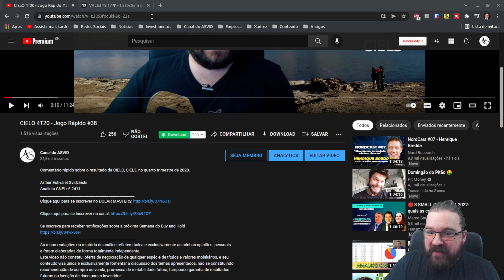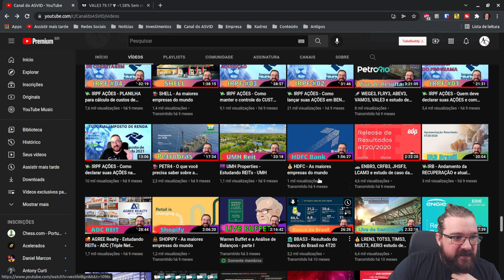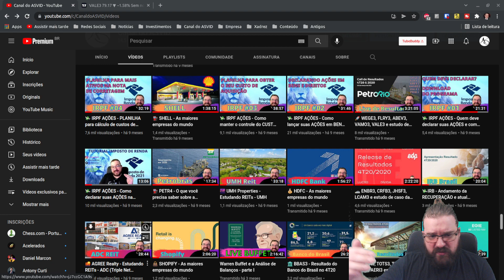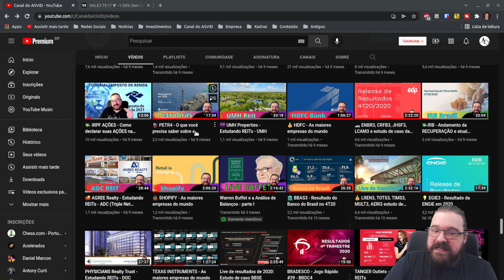📊 As melhores ações do ano de 2021! — Retrospectiva de FEVEREIRO do Canal do ASVID!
O ano de 2021 foi repleto de aprendizados para os investidores. Começamos o ano com a esperança concreta de recuperação do caos sendo o mercado de ações de 2020 com a pandemia. Mas longo no início do ano as expectativas foram frustradas pela piora da pandemia, que só foi aliviar no segundo semestre quando a piora nas condições macroeconômicas começaram a pesar de forma mais incisiva sobre o mercado acionário brasileiro.
Ainda assim, é muito importante que cada investidor reveja as suas decisões tomadas durante o ano com o objetivo de aprendizado. Nem sempre o que se apresentou como as melhores opções de fato se confirmaram. Mas estudar o que foi ou não correspondido pode trazer muito aprendizado para o investidor.
Esse é o objetivo desta série de vídeos de retrospectiva, provocar uma reflexão no investidor e ao mesmo tempo convidar quem chegou ao Canal do Asvid em 2021 para descobrir tudo o que foi discutido durante o ano e entrar no ritmo para buscar as melhores ações de 2022.
Então fiquem com a retrospectiva dos melhores vídeos do mês de fevereiro de 2021

Em atenção ao art. 21 da Instrução Normativa nº20/21 - CVM, informo que não me enquadro em nenhuma situação que possa ser configurada como conflito de interesses.